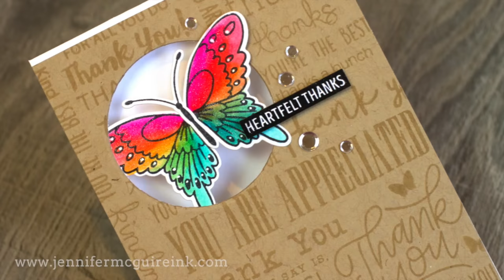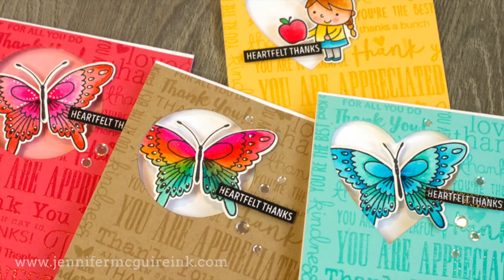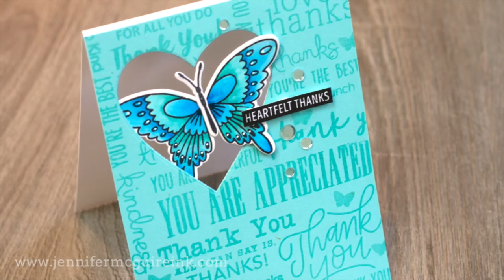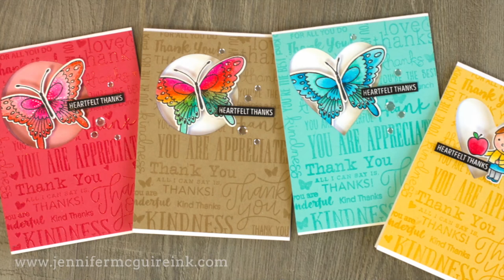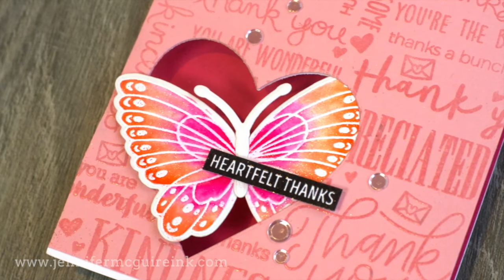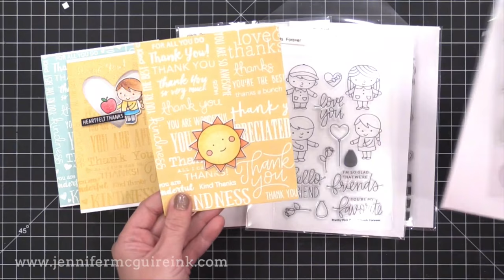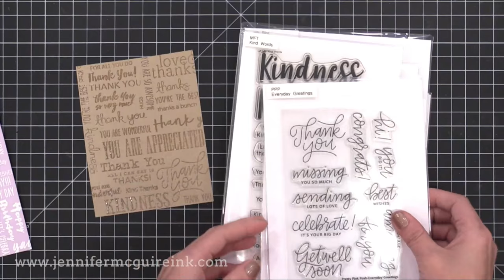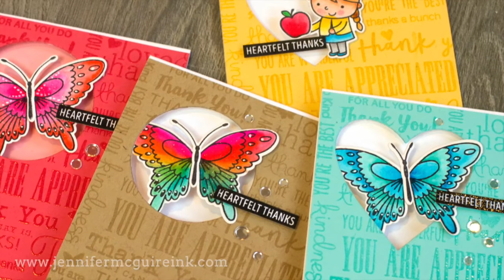Sentiment Backgrounds + Coloring On-The-Go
Shows creating sentiment backgrounds + coloring on-the-go.

SUPPLIES

Some products may have been received from the company. (Head here for more details This video was NOT sponsored or paid and I did it only because I wanted to. The information provided in this video is based on my own personal experience. I am not an expert nor do I work for these companies. I just am sharing what *I* like.

FIND ME